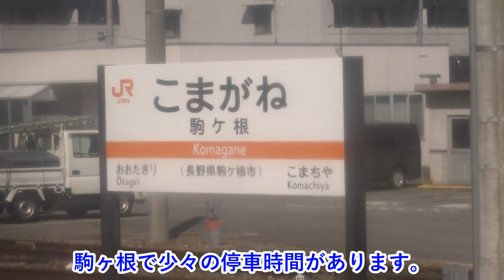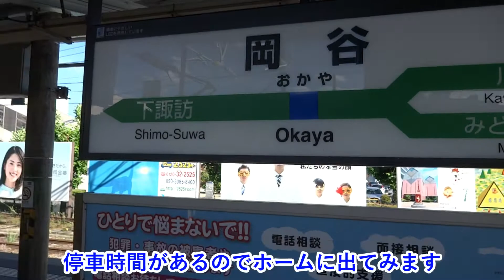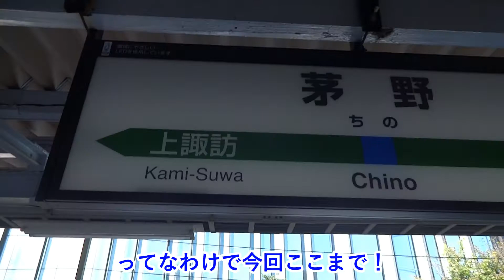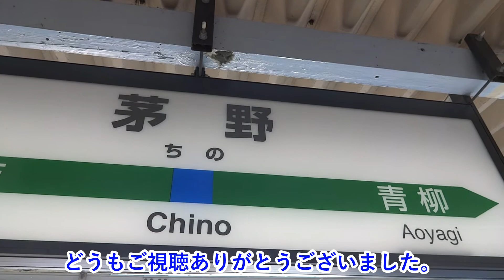2018夏 青春18きっぷの旅 第３弾⑤ 飯田線後半 天竜峡 辰野 茅野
2018暑い夏も終わりましたが、いかがお過ごしでしょうか。
今年の夏も青春18きっぷを使った列車旅、行きました。

動画は連続のupではなく、飛び飛びになると思いますが

第３弾５回目です。